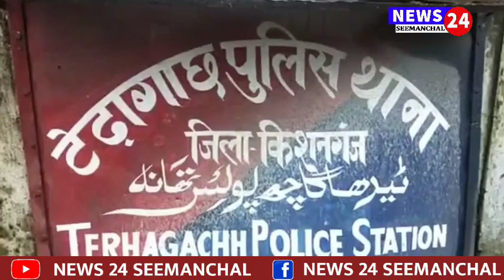Kishanganj पत्नी की हत्या के आरोप में पति को पुलिस ने भेजा जेल अन्य खबरें News24 सीमांचल पर